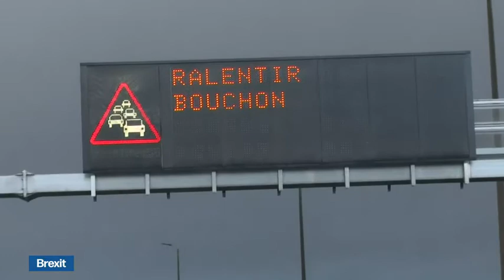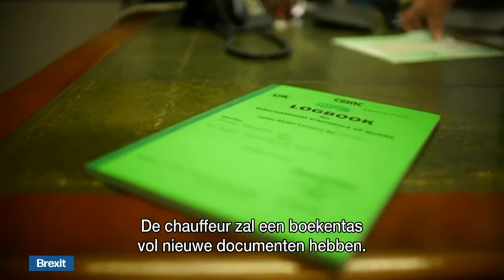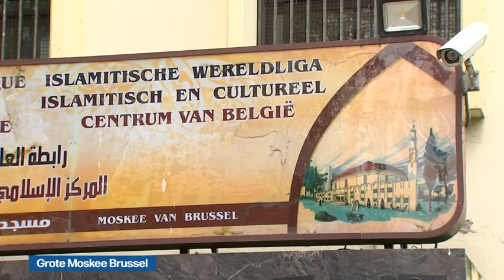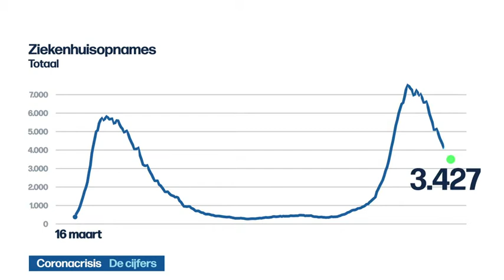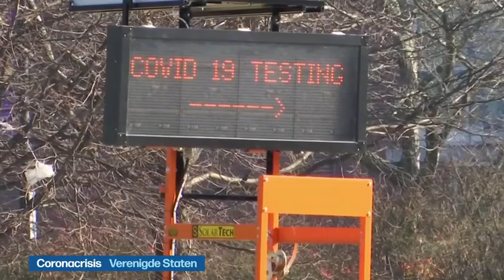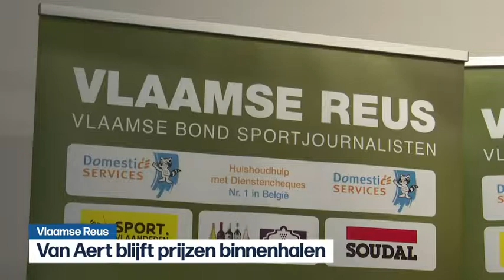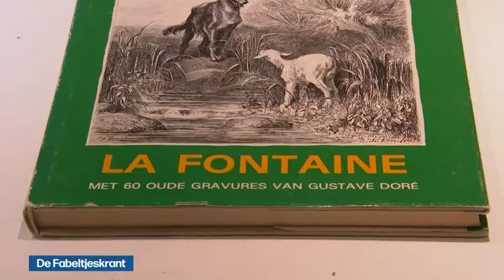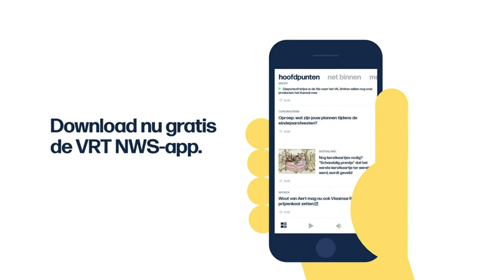VRT | Het journaal - vrijdag 4 december 2020 om 19:00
01:16 Brexit
12:45 Grote Moskee Brussel
14:10 De cijfers
14:20 Coronacrisis;De cijfers
16:49 Coronacrisis;Verenigde Staten
22:02 Coronacrisis;Zwitserland
22:54 Rohingya-vluchtelingen
24:49 De Fabeltjeskrant
25:17 Nieuwe trainer AA Gent
28:53 Antwerp - Ludogorets
30:59 Rangers - Standard
31:53 Sporters met een beperking
34:02 WK rally
34:35 Grondig hartonderzoek renners
36:29 Vlaamse Reus

Het journaal 19u van vrijdag 4 december 2020.